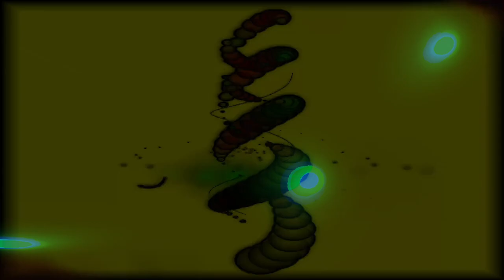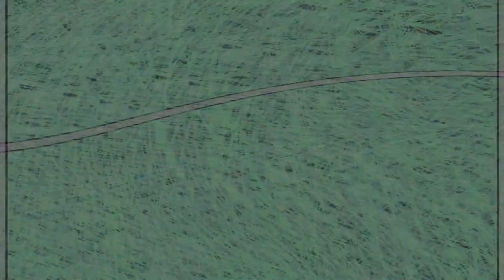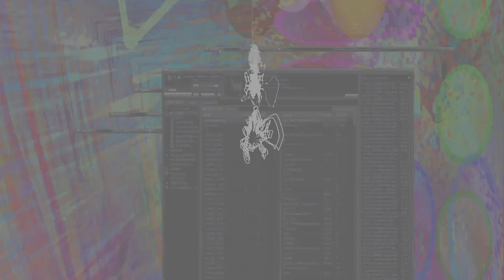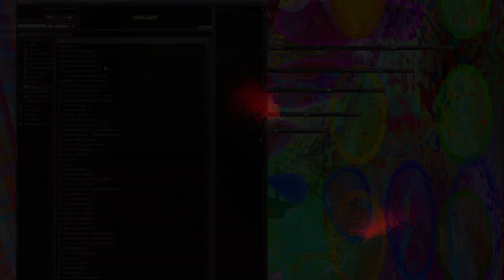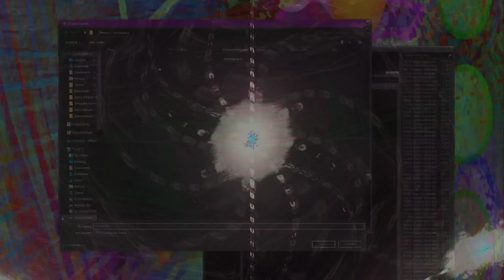Movie 24 08 03 22h38m11s understanding the miraculous part 3 of 26 videos 3 parts so far 👍